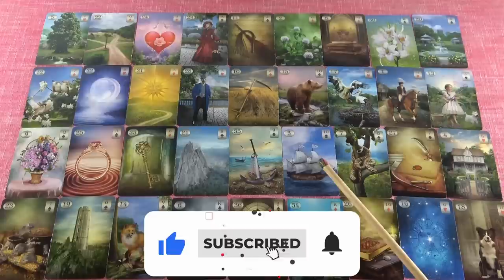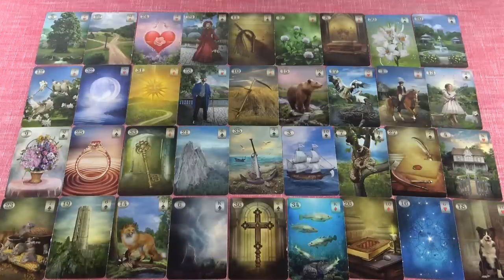Mi várható Október hónapban?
Kép: shutterstock/Pixel-Shot

Telefonos elérhetőségem jóslásra:
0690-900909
750Ft/Perc

Átutalás:
Erste Bank
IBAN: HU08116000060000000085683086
BIC: GIBAHUHBXXX
Tulajdonos: Dendera Susanna Medici

Védikus Csillagjegyek:
Kos: kb. Április 13-tól Május 13-ig
Bika: kb. Május 13-tól Június 14-ig
Ikrek: kb. Június 14-től Július 15-ig
Rák: kb. Július 15-től Augusztus 16-ig
Oroszlán: kb. Augusztus 16-tól Szeptember 16-ig
Szűz: kb. Szeptember 16-tól Október 16-ig
Mérleg: kb. Október 16-tól November 15-ig
Szkorpión: kb. November 15-től Dezember 15-ig
Nyilas: kb. December 15-ől Január 14-ig
Bak: kb. Január 15-től Február 12-ig
Vízöntő: kb. Február 12-től Március 13-ig
Halak: kb. Március 13-tól Április 13-ig